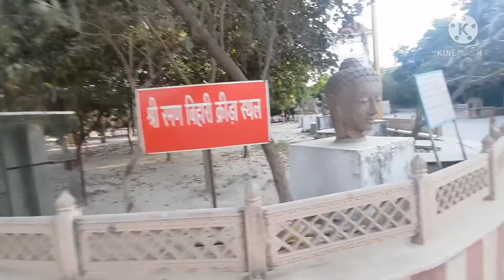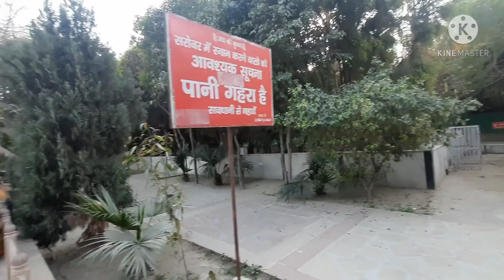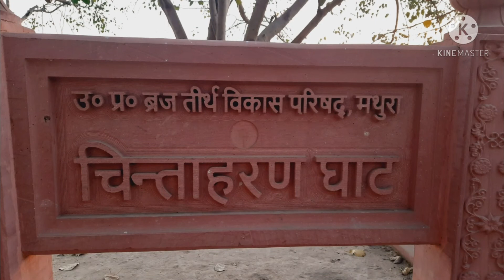RAMANRETI ASHRAM || (GOKUL) CHINTAHARAN MAHADEV MANDIR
COMMENTS

LOTS OF 💞